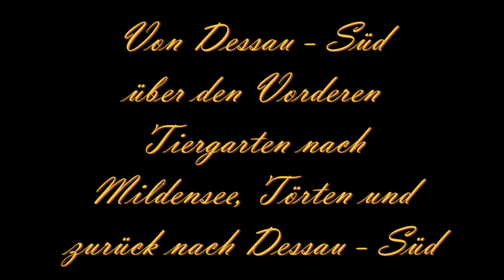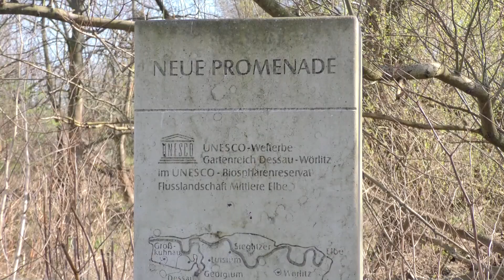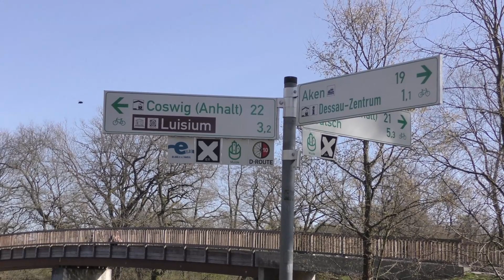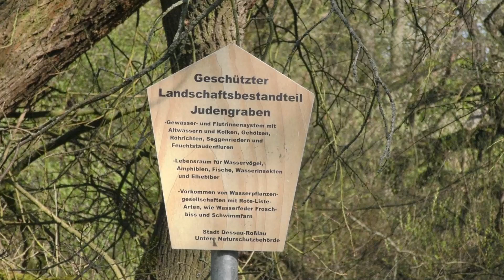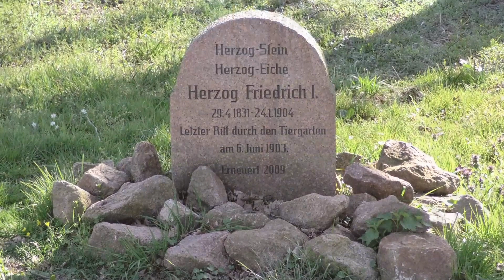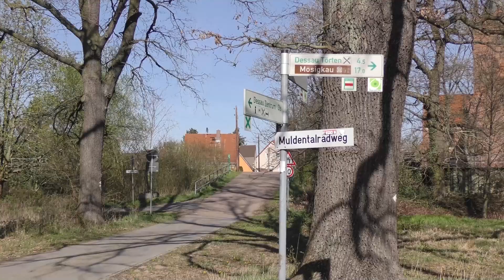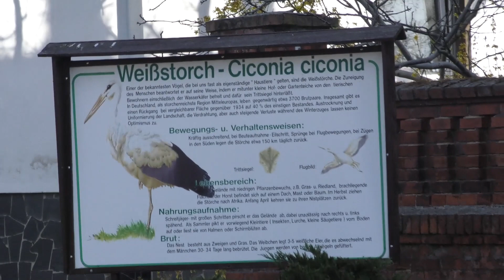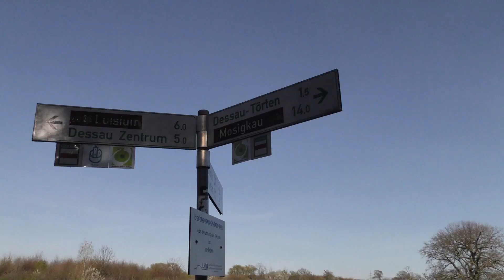vorderer tiergarten 2020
Eine Wanderung durch den Vorderen- und Hinteren Tiergarten von Dessau Süd über die Tiergartenbrücke nach Mildensee, Törten und zurück nach Dessau Süd. Anfang April 2020.